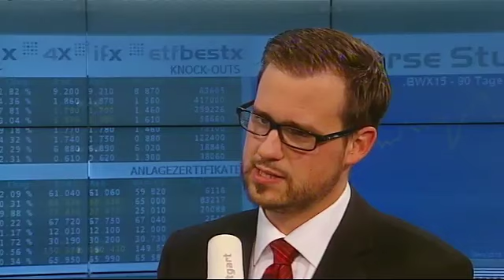Regierungskrise: 'Griechenland ist unregierbar'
Griechenland droht endgültig im politischen und wirtschaftlichen Chaos zu versinken. Seit heute versucht sich der ehemalige Finanzminister Venizelos an der Regierungsbildung. Doch Beobachter bezweifeln, dass ihm gelingen sollte, was seinem konservativen Kollegen Samaras nicht gelang. Ist ein Euro-Austritt für Griechenland nur mehr eine Frage der Zeit? Finanzexperte und EIFD-Direktor Michael Bloss bei Börse Stuttgart TV.